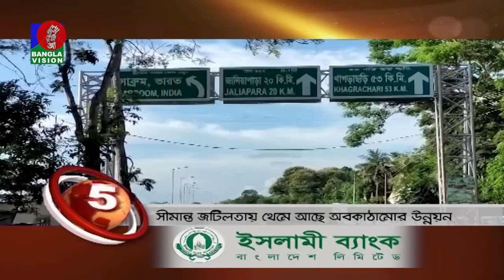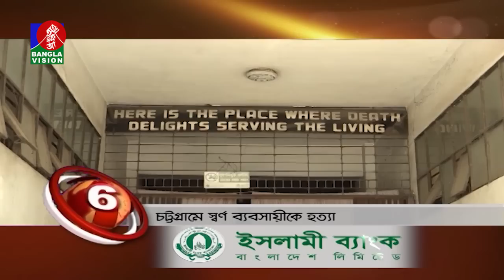Banglavision News Top Ten | 01 PM | 07_September_2022